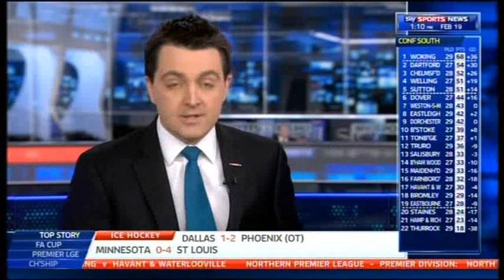Warren On Chisora/Haye Brawl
Live interview with Frank Warren.